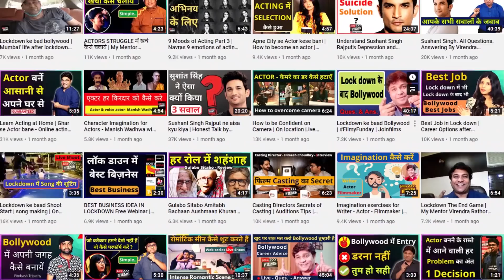Kokila Ben | First World Problems | Gopi Bahu | Raashi | Rupal Patel | Join Films | Virendra Rathore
Joinfilms - 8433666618 | Kokila Ben | First World Problems | Gopi Bahu | Raashi | Rupal Patel | Join Films | Virendra Rathore | Hello all actors or viewers, today's interview with one of famous saas in hindi TV Serial , Star plus, Rupal Patel a.k.a. Kokila Ben in Saath Nibhana Saathiya. In this video she is sharing her experience regarding her acting jouney , her fame in bollywood industry, tv serial industry.Must watch this video to know how she became so famous through her acting. Thank you all.